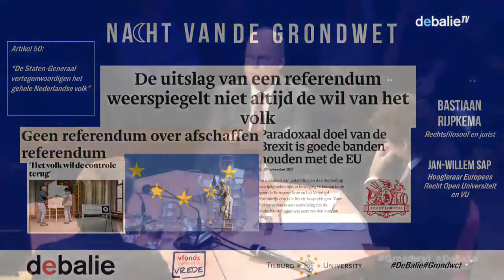#2. Nacht van de Grondwet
Opening door hoogleraar Democratie en Rechtsstaat, Tilburg Law School, Maurice Adams.

Een startschot over de relevantie van de grondwet door voormalig Tweede Kamer-voorzitter Gerdi Verbeet. Daarna gaat ze in gesprek met hoogleraar Europees Recht Tom Eijsbouts.

Muziek door studenten van de Amsterdamse Hogeschool voor de Kunsten onder leiding van Bahghi Yemane, zangeres en student aan het Conservatorium.

 Word jij nog vertegenwoordigd in Den Haag? Wordt in Nederland écht iedereen gelijk behandeld? Wie is het volk, en wie hoort daar wel of niet bij? Of het nu gaat om meer of minder democratie, de Zwarte Pietendiscussie, inburgerings- en integratiekwesties: de grondwet is ons anker in ingewikkelde maatschappelijke kwesties. Tijdens de Nacht van de Grondwet roept De Balie, in haar historische rol als rechtbank, de grondwet ter verantwoording. En sluiten we het jaar af met een avond vol bezinning, waarin we de macht van het belangrijkste stukje tekst van Nederland onderzoeken en analyseren.

Wat vindt de grondwet van onze inspanningen op het gebied van klimaatverandering? Is de grondwet sterk genoeg tegen de macht van de markt? Biedt het ons gelijkwaardigheid, zoals het dat beschrijft in Artikel 1, of ondermijnt dat juist onze vrijheid? En kan de grondwet haar woorden uit artikel 50 waarmaken dat ‘het volk’ in haar geheel wordt vertegenwoordigd.

Deze avond is een samenwerking tussen De Balie en Tilburg University en wordt mede mogelijk gemaakt door het v-fonds.

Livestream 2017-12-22